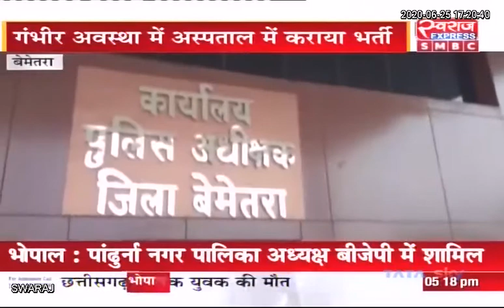Bemetara Crime News: बेमेतरा में पहले दुष्कर्म की कोशिश फिर जिंदा जलाकर मार डाला…